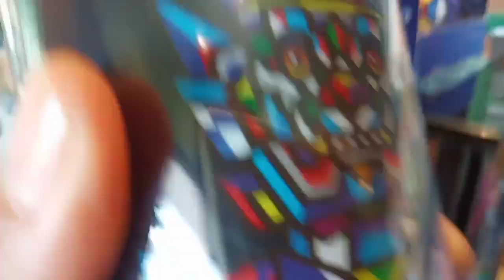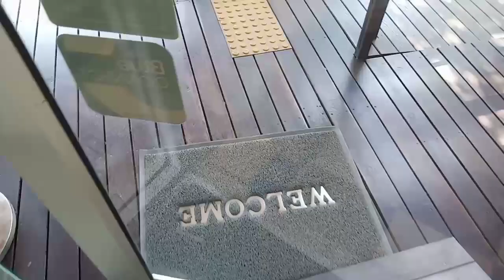Vlog. แวะซื้อกาแฟ/จ่ายตลาด/ซื้อกุ้ง,มะนาว,เห็ด แกงส้มกินข้าว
เป็น Vlog การใช้ชิวิตประจำวันของมนุษยเงินเดือนกับการทำมาหากิน แวะซื้อกาแฟ/จ่ายตลาด/ซื้อกุ้ง,มะนาว,เห็ด แกงส้มกินข้าว